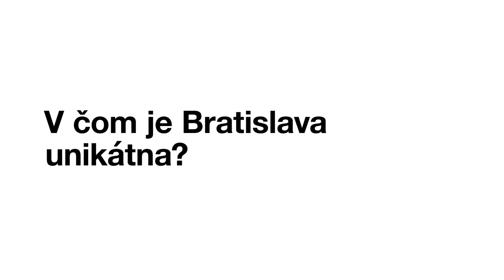Plán Bratislava - v čom je Bratislava unikátna?